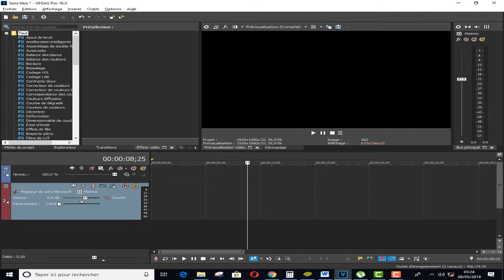création de pistes audio & video - Montage sous Sony Végas pro - les bases sous Sony Vegas Pro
Dans l'e-commerce, trouver le meilleur logiciel de montage  (ou éditeur vidéo) est une nécessité pour bien réussir ses vidéos.
Vous recherchez le meilleur logiciel de montage vidéo en 2019. Un beau montage sur sony.
On se retrouve aujourd'hui pour un tuto qui à pour but de vous expliquer comment monter les bonnes sous sony vegas pro.